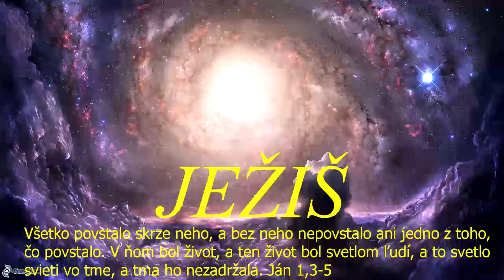Skupinka CB v ZH - zdieľal sa: Kevin Medla - 10.9.2021